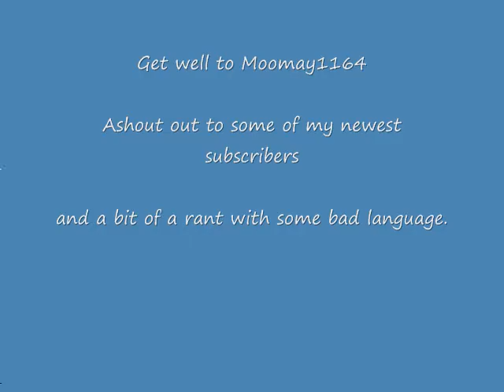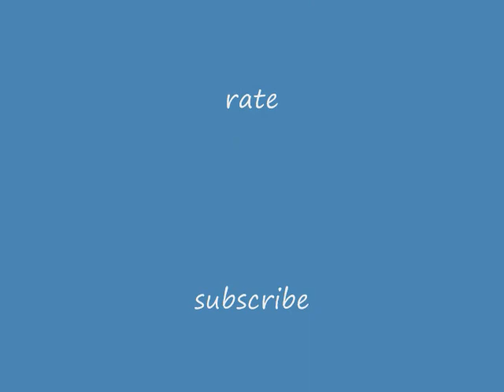Rantshoutupdate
A get well to moomay11649. A bit of a shout out. A bit of a rant. And a bit of an update. Some bad language.